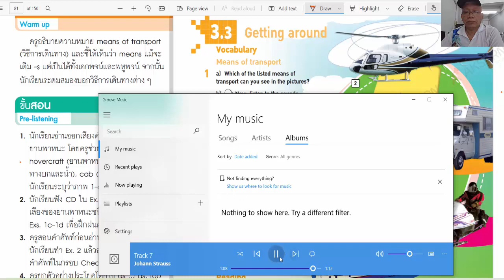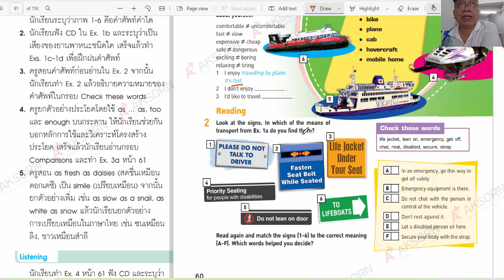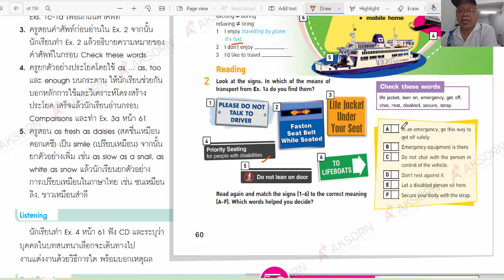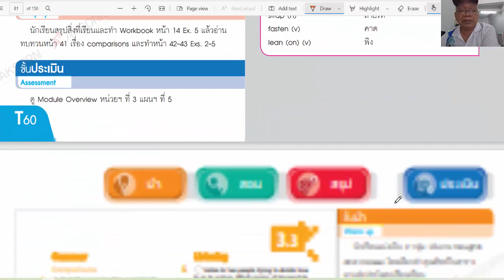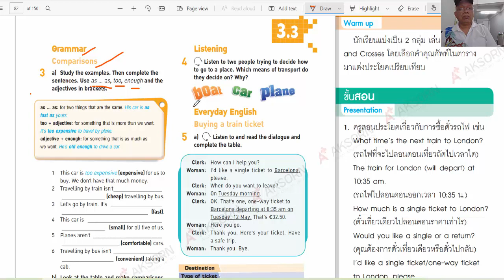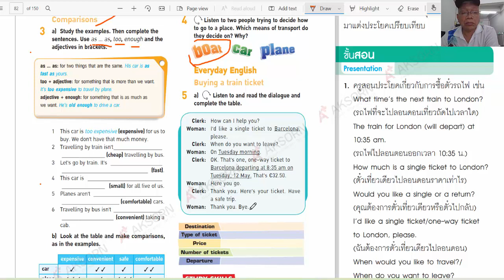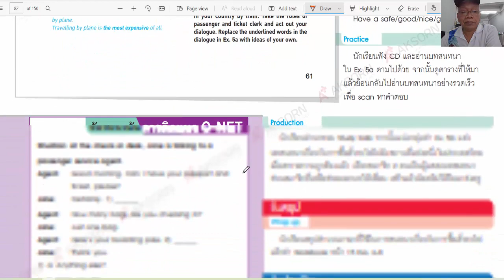Upload 4 Module 3 Out and about 3.3 Getting around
Upload 4 Module 3 Out and about 3.3 Getting around อธิบายเนื้อหาและแบบฝึกหัด
สมาชิก" ช่อง"ครูสุวัฒน์" รับบริการระดับพิเศษ แบบนี้